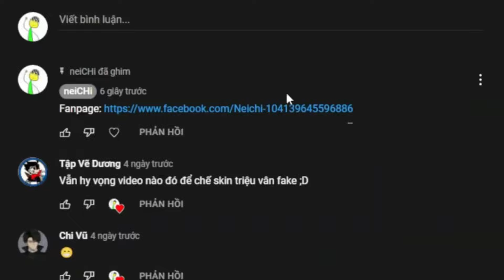Roblox Event Cách lấy Badge The Hunt: First Edition trong The Survival Game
Nhạc: Make You Move - Ofshane